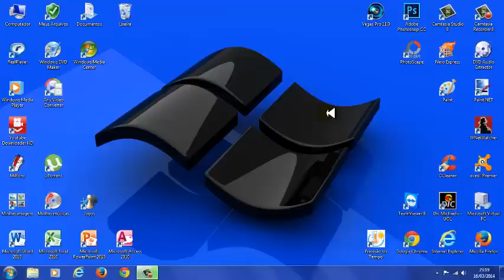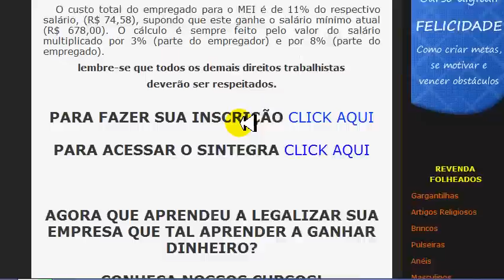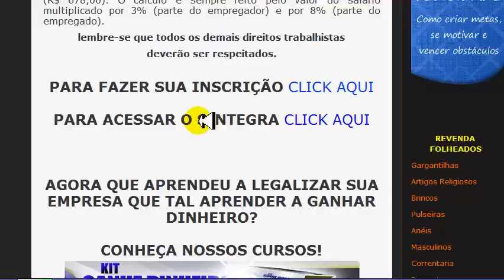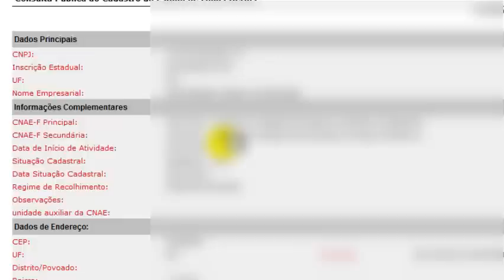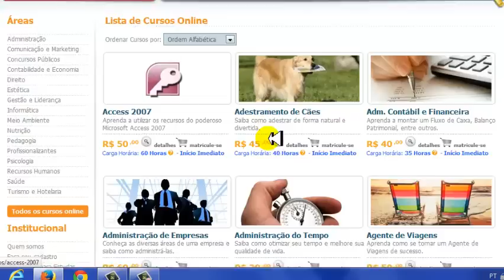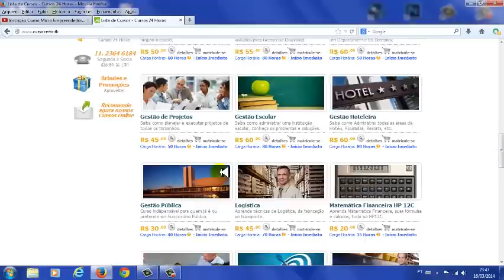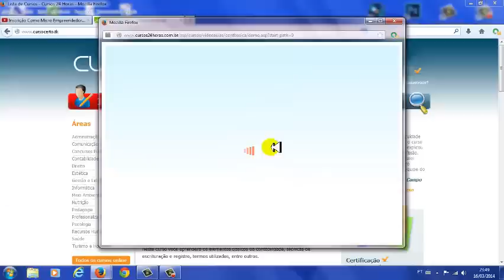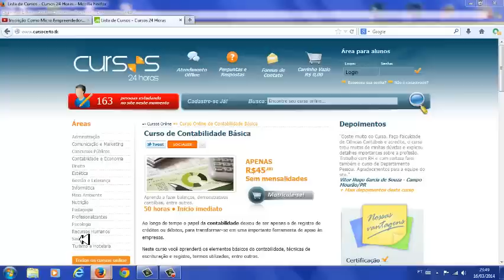MEI - Como Consultar Inscrição Estadual do Micro Empreendedor Individual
✪ Aprenda Mais Sobre o MEI:

(Dezenas de Vídeo Aulas Sobre o MEI)